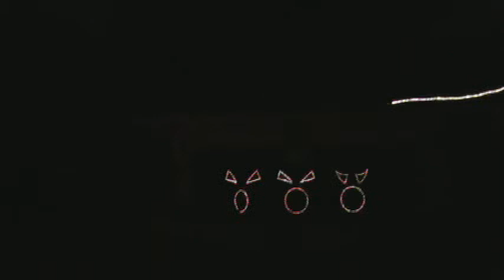Halloween Quartet Part 1 with LOR Sequencers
$ pumpkins sing in haunted front yard with Light-o-rama 32 sequencers